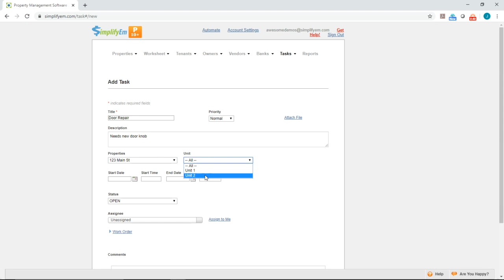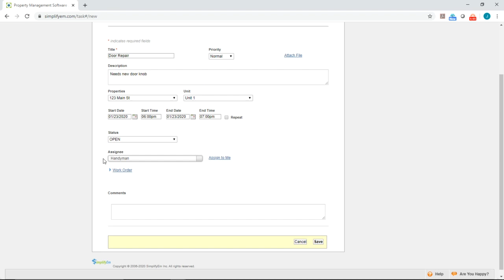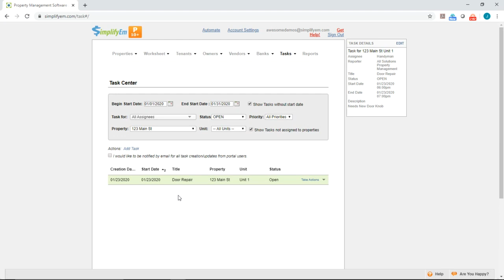Create a Work Order and Assign it to a Vendor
How to create a work order and assign it to a vendor.

Software: SimplifyEm Property Management Software
Known to be easy to use, affordable, and makes managing properties easy.

Discover how SimplifyEm can help your business with a powerful tracking system. Get a FREE 15 day trial (no credit card required)